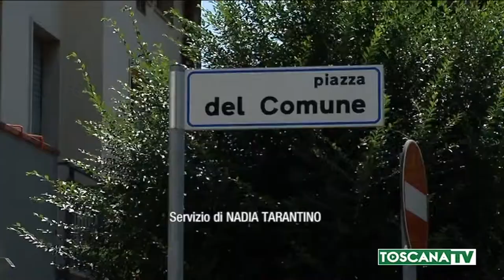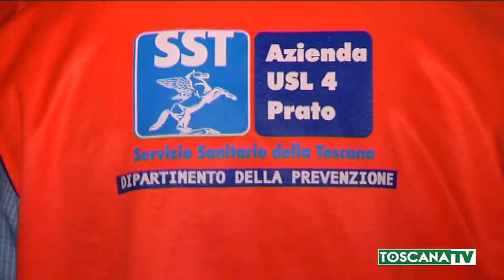2017-09-01 VAIANO - FIOCCANO LE SEGNALAZIONI DI SOSPETTE CASE-FABBRICA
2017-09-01 VAIANO - FIOCCANO LE SEGNALAZIONI DI SOSPETTE CASE-FABBRICA